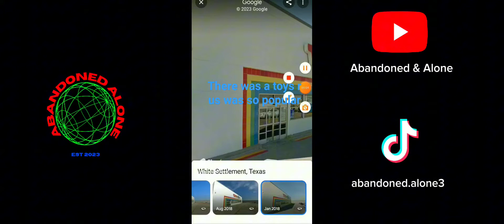Abandoned & Alone Toys R Us Compilation (1000 SUB Special)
Abandoned & Alone Toys R Us Compilation

I appreciate everyone of you and I will continue posting for you guys!